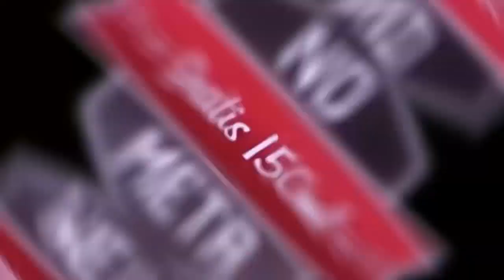QUE BONECO APELÃO MANO ! Heroes Evolved - Gratis 150ml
Jogue o jogo também e fale se gostou nos comentarios ♥

Música da intro: ZHU x AlunaGeorge - Automatic (Vindata Remix)
Música do fim: Silence feat Khalid Illenium Remix